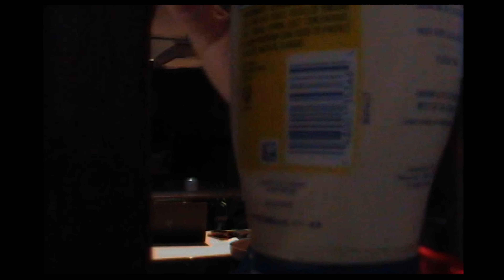Jon Z - Malas Vibras [ProyectoZ]